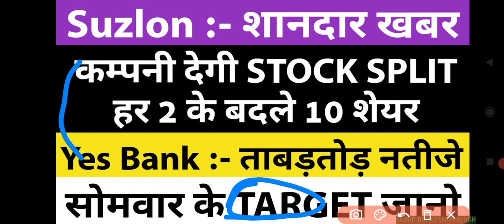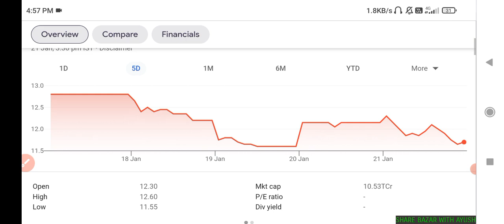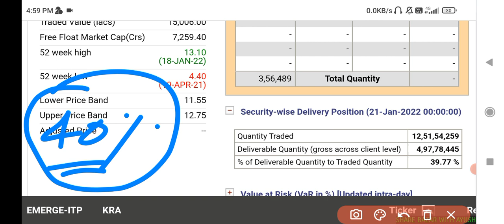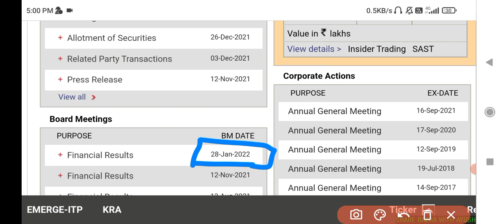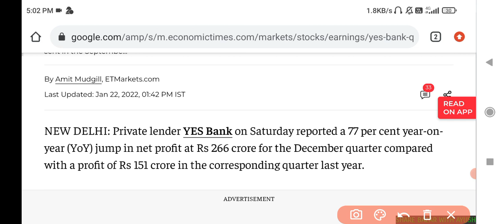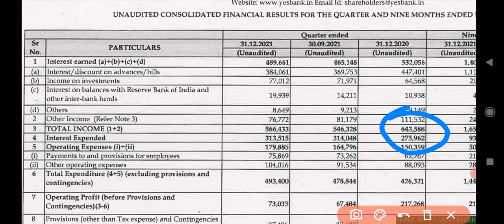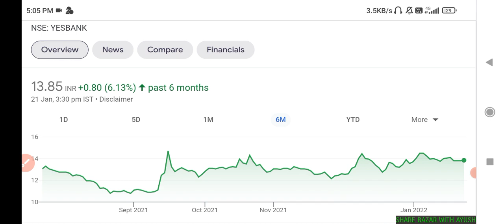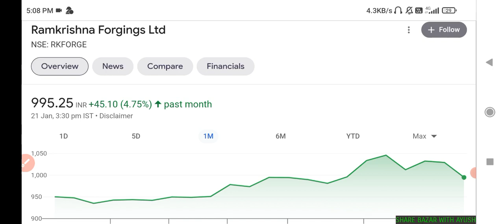SUZLON ENERGY LATEST NEWS🔥 • 2:10 STOCK SPLIT • YES BANK Q3 RESULTS 2022 • SUZLON ENERGY💥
SUZLON ENERGY LATEST NEWS🔥 • 2:10 STOCK SPLIT • YES BANK Q3 RESULTS 2022 •SUZLON ENERGY SHARE TARGET

suzlon energy,
suzlon energy adani,
Adani group suzlon energy,
Suzlon energy share price,
indo amines stock split